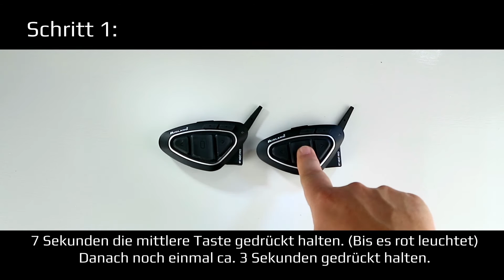Midland BT Next Pro - Intercom paring | Anleitung (deutsch)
In diesem Video zeigen wir euch, wie Ihr euer Midland BT Next Pro mit einem zweiten per Intercom koppeln könnt.

Motocyc | Tests&Tutorials
Inh. Dario Curto